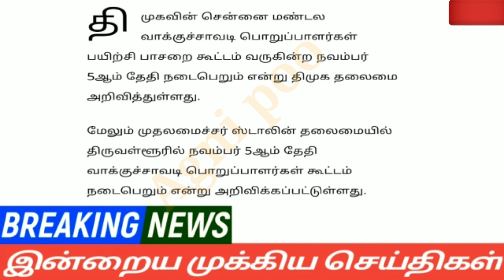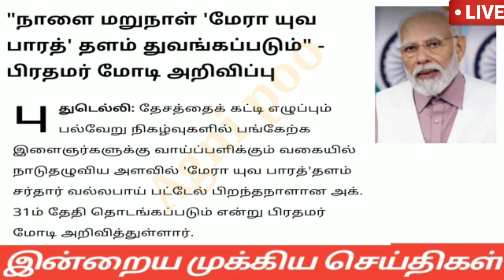மாலை 10 மணி செய்திகள்| 30-10-2023| Tamilnadu headlines news| Mukkiya seithigal| Stalin news today